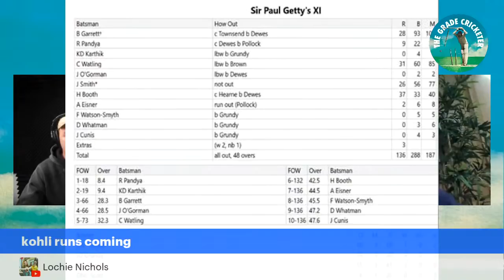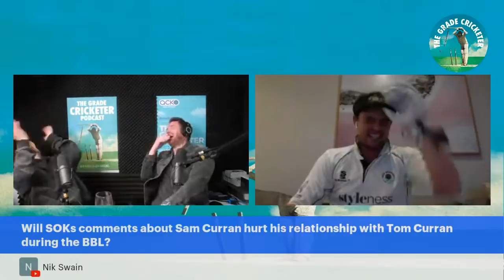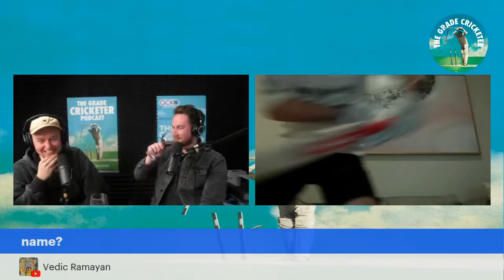TGC Watchalong LIVE! | ENG v IND | 3rd Test, Day 1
Join the BOYS! as we chronicle another instalment of Asian Century domination